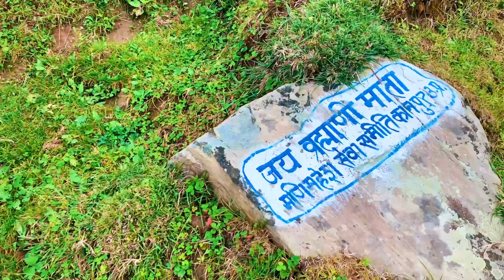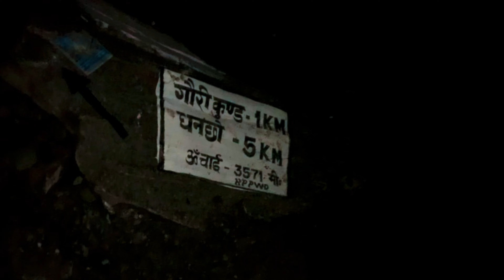ManiMahesh Yatra || कैलाश यात्रा || Invincible Mountain of Himalayas - full Detailed video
main aapko le kr chal rha hun manimahesh kailash yatra pr ❣️

Manimahesh Lake (also known as Dal Lake, Manimahesh) is a high altitude lake (elevation 4,080 metres (13,390 ft)) situated close to the Manimahesh Kailash Peak in the Pir Panjal Range of the Himalayas, in the Bharmour subdivision of Chamba district of the Indian state of Himachal Pradesh. The religious significance of this lake is next to that of the Lake Manasarovar in Tibet.

The lake is the venue of a highly revered pilgrimage trek undertaken during the month of August/September corresponding to the month of Bhadon according to Hindu calendar, on the eighth day of the New Moon period. It is known as the 'Manimahesh Yatra'. The Government of Himachal Pradesh has declared it as a state-level pilgrimage.

There are two trekking routes to the lake. One is from Hadsar village that is mostly frequented by pilgrims and trekkers. This route is easier and has arrangements for basic food and accommodation during the pilgrimage season. The other one is from village Holi. This route climbs up further and then descends to the lake. There is no other habitation, except for a small village on this route.

The Raahi Vlogs

Best time to visit manimahes

Manimahesh 2023 yatra
Manimahesh 2023 vlog
Shiv kailash yatra 2023
End date of manimahesh yatra
Total guide of manimahesh yatra Complete detail video of manimahesh yatra
Beautiful yatra of manimahesh
kailash yatra 2023
bholenath ke darshan
shiv kailasho ke vasi
manimahesh yatra
trekking
Trek plan
budget plan
manimahesh ke bol bam ke gana, manimahesh holi wala, manimahesh hindi comedy, manimahesh himachal, hotel manimahesh dalhousie, hussain manimahesh,

manimahesh ke geet,

manimahesh ke gana dj mein,

manimahesh himachal pradesh, manimahesh history in hindi,

manimahesh history,

manimahesh helicopter yatra,

manimahesh hospital dubrajpur, manimahesh holi,

manimahesh hd video,

himachal manimahesh,

history of manimahesh, how to reach manimahesh,

hadsar to manimahesh,

history of manimahesh in hindi,

ham baba manimahesh,

how to go manimahesh, himachal wala manimahesh yatra

manimahesh image,

manimahesh in winter,

manimahesh interview, manimahesh instrumental,

manimahesh in may,

manimahesh in 1965, manimahesh in march,

manimahesh in june, manimahesh in youtube channel,

manimahesh india,

mani in manimahesh,

manimahesh images,

manimahesh story in hindi, manimahesh katha in hindi,

manimahesh yatra

manimahesh yatra opening date 2023, story of manimahesh

kailash parvat or manimahesh,

manimahesh parvat, manimahesh parvat ka rahasya,

manimahesh police wala,

manimahesh parikrama yatra, manimahesh parikrama,

manimahesh parvat ke darshan,

manimahesh picture kannada,

manimahesh photos, manimahesh yatra via kugti,

yatra manimahesh,

yatra shri manimahesh, yatra manimahesh 2023,

yatra manimahesh 2022,

manimahesh yatra kab shuru hoti hai, manimahesh yatra kaise karen, manimahesh kailash

manimahesh peak,

manimahesh 1965, manimahesh 1970,

manimahesh 1 comedy,

manimahesh meg 14 notes,

manimahesh by uma prasad mukhopadhyay

part 1,

manimahesh 2023, manimahesh 2023 yatra,

manimahesh 2023 ke,

manimahesh 2023 ka
manimahesh 2023 video,